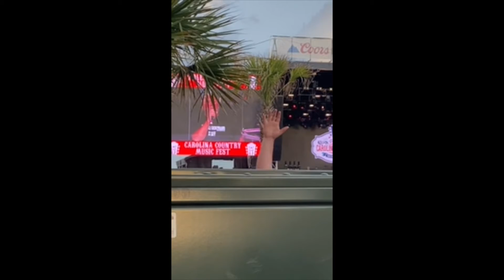Carolina Country Music Festivial Day 1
i am going to it on the 2nd day (today) so there will be another video out eithier late today or tommorw.